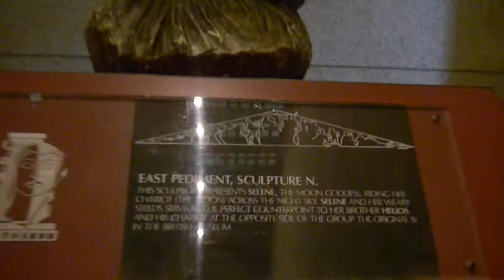The Parthenon - Inside View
Great Attractions in Nashville,